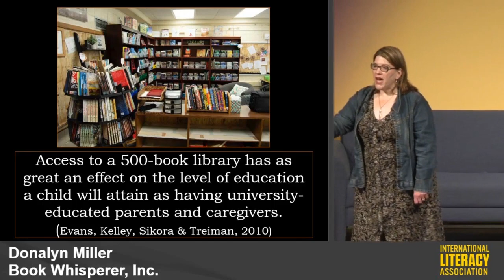Donalyn Miller on What Keeps Students in Schools Longer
Teacher and author Donalyn Miller discussed the importance of book choice and access for developing readers. During her presentation, Miller shared research that shows access to books is the single greatest factor that keeps students from dropping out of school.

You can watch her entire session, "Choice, Access, Empowerment: Changing the Game for Young Readers," as well as other select sessions from ILA 2019.